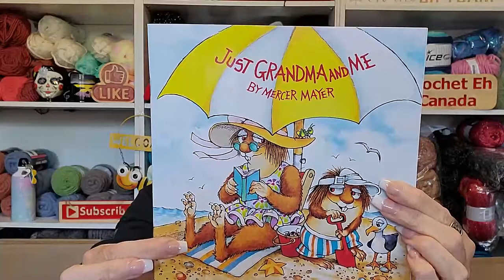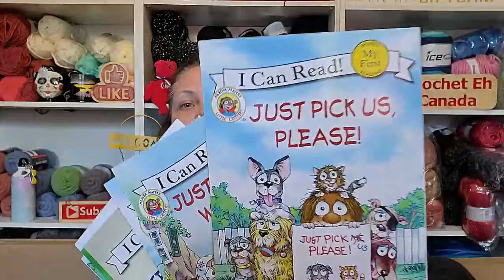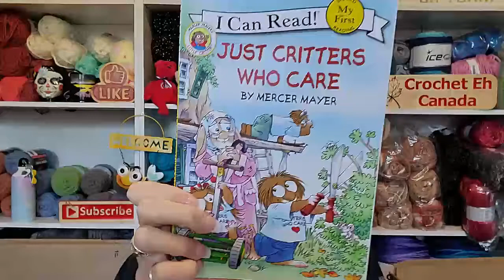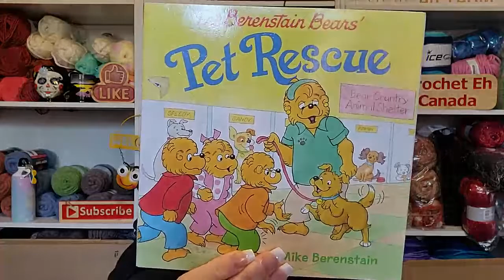Vlog 183~What The Heck Am I Screaming About???